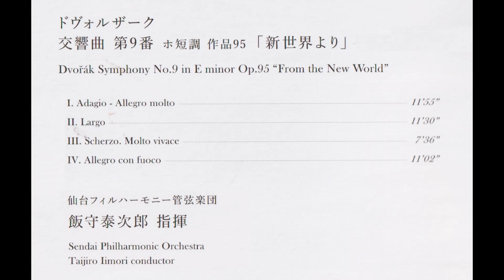ドヴォルザーク 交響曲第9番ホ短調「新世界から」 飯守泰次郎指揮仙台フィルハーモニー管弦楽団